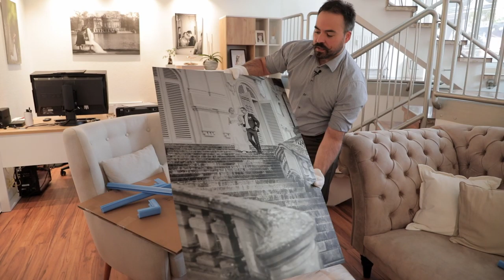Exklusive Fine Art Drucke auf Alu Dibond | Hochzeitsfotograf Leonberg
Fotos sind dafür gemacht das man Sie ausdruckt und an die Wand hängt. Was bietet sich besser an als ein Fine Art Druck auf Alu Dibond Butlerfinish. Das ist nicht nur elegant sondern auch vollendet veredelt für den Genuss in den eigenen vier Wänden. Meine Empfehlung wenn man etwas besonderes haben möchte.